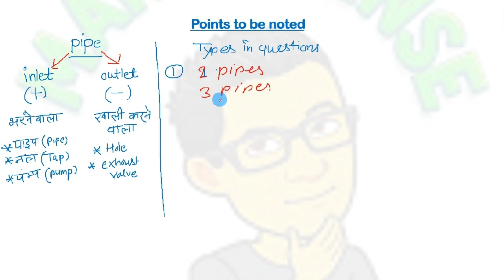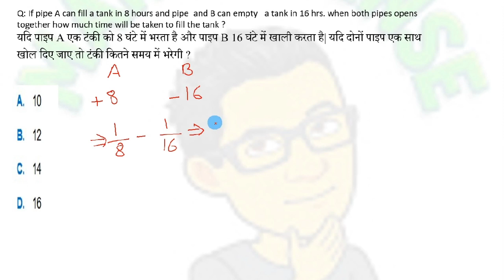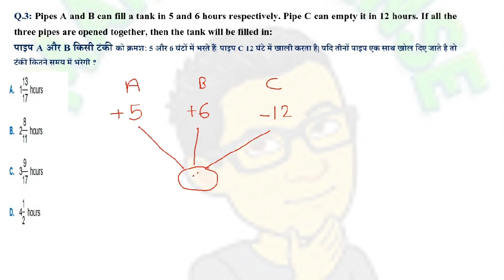Pipe and Cistern | Quantitative Aptitude for all exams| Maths Trick 2020| पाइप और टंकी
Hello Friends

in this video i teach Pipe and Cistern ( पाइप और टंकी )
for COMPETITIVES exams like SSC, BANKING, Railway, NTPC, RRB GROUP D, STATE ENGINEERING EXAMS and UPSC.

Hello friends

In This video i teach

Anshu TechStudy